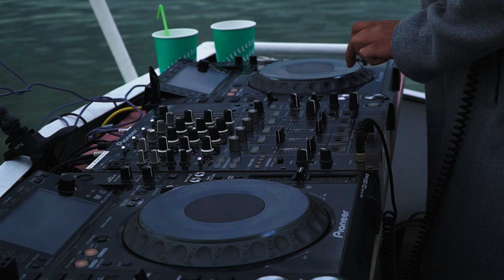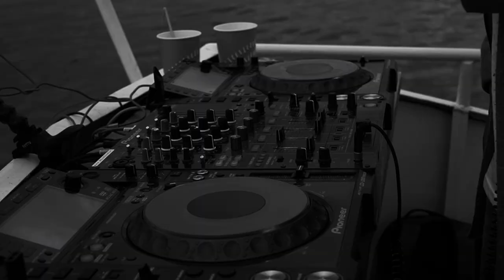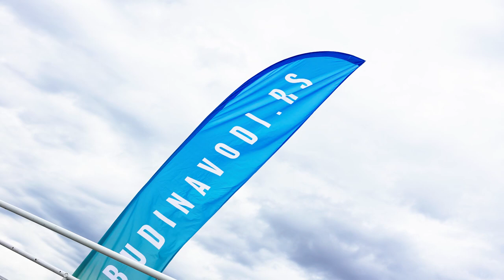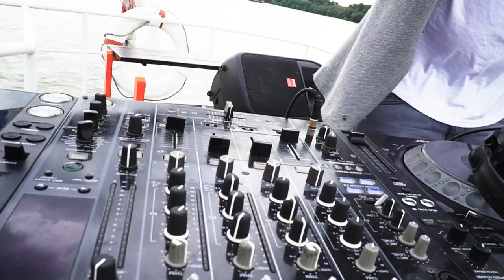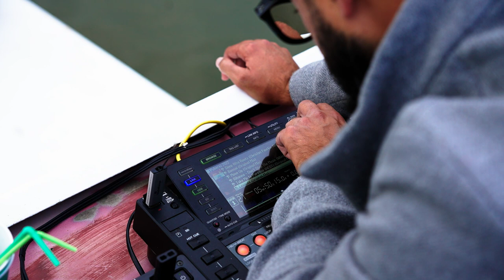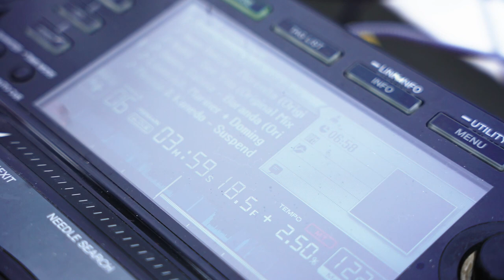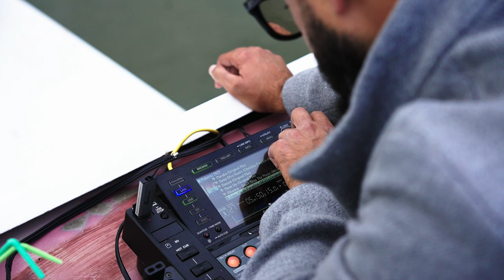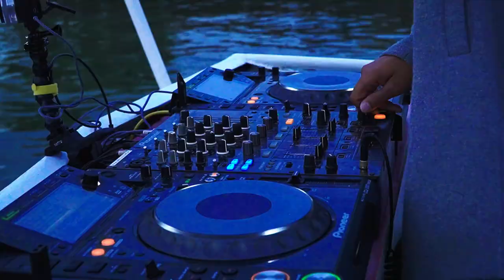RUDHAMAN for Sonicmerge @Belgrade 2022 - The Techno Blue Danube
Follow us on a journey down the Danube river in Belgrade, where RUDHAMAN wakes up

We had so much fun creating this unique experience.

You will be amazed as we were by their energy.

Video: Dankl Media
Audio: Urban Sound
Captain and crew: Go2Travelling & BudiNaVodi

Film director: Mladjan Djordjević
Executive producer: Darko Izgarević

About @sonicmerge:
Sonicmerge creates unique experiences, organizes special events at carefully selected locations,
with the cooperation of world-renowned DJs and producers.

Follow us for more upcoming videos.